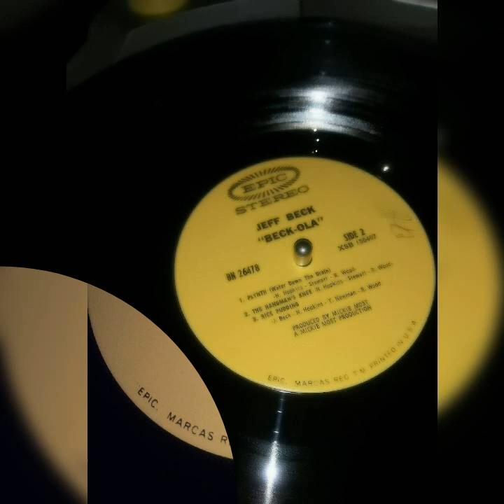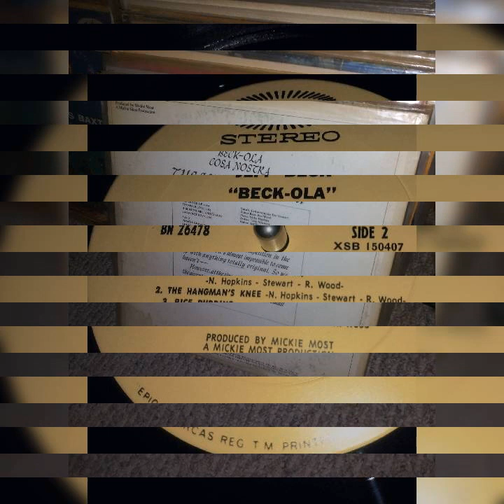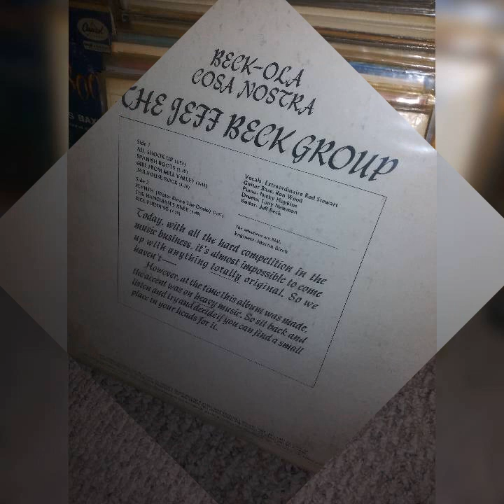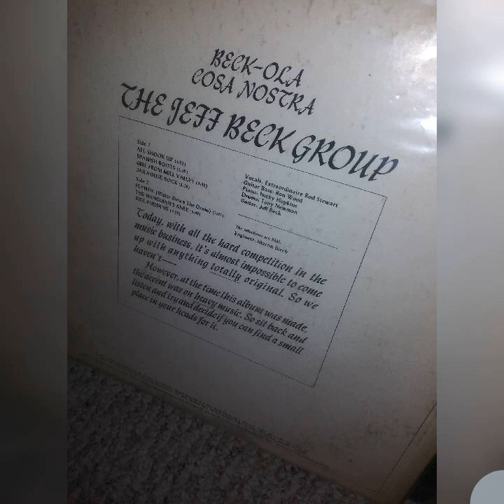JEFF BECK GROUP